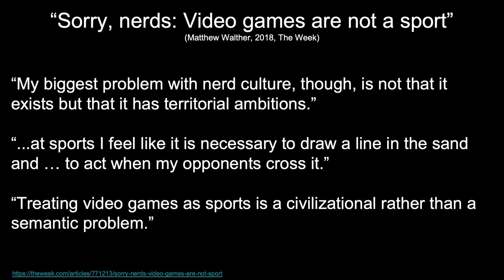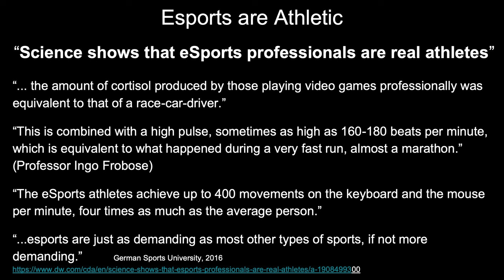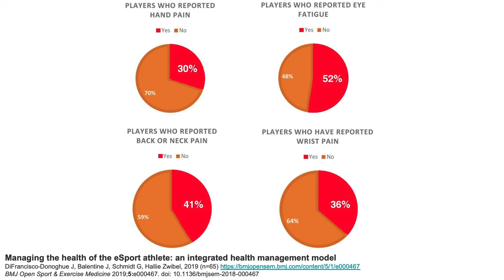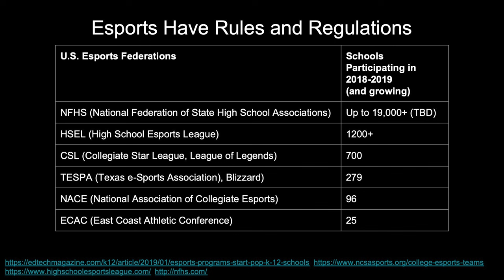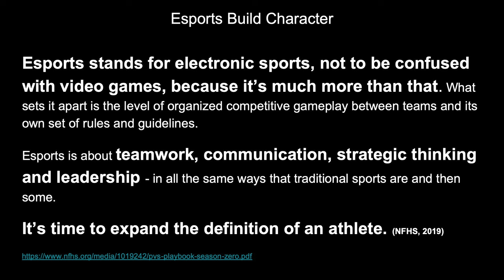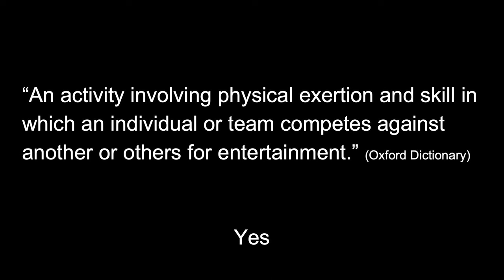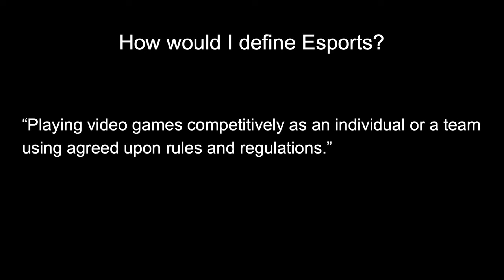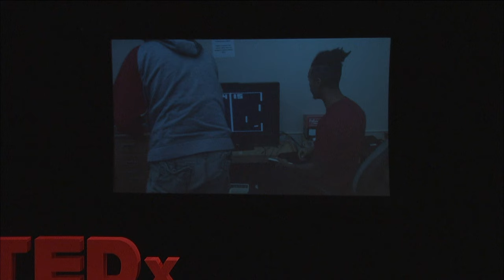Esports is Real Sports | Anthony Betrus | TEDxSUNYPotsdam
In his talk, Dr. Betrus compares the qualities of traditional sports and Esports. He then outlines the benefits of Esports in K-12 and Higher Education environments, and how Esports prepares learners for future STEM careers.  Dr. Anthony Betrus is a professor of Educational Technology and Business at the State University of New York at Potsdam. He serves as the NCAA Faculty Athletics Representative, is the Advisor for the Video Gaming Club, and he is the Esports Director for the college. He also serves as the STEM director for the National Education Foundation. His primary research area in using the motivational qualities of simulations and games to promote learning. This talk was given at a TEDx event using the TED conference format but independently organized by a local community.